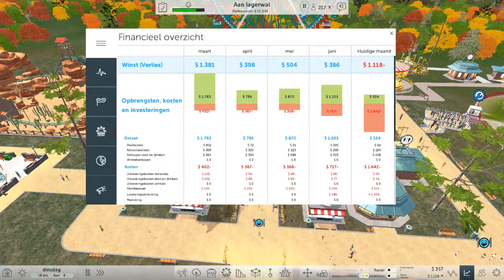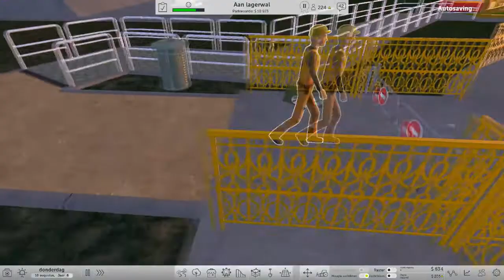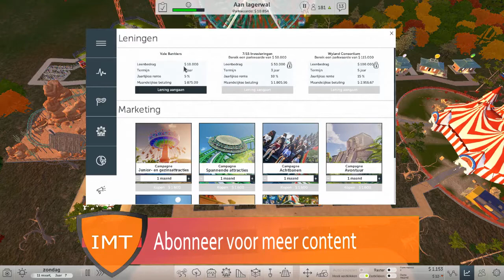Deze game is vervloekt | Rollercoaster tycoon world